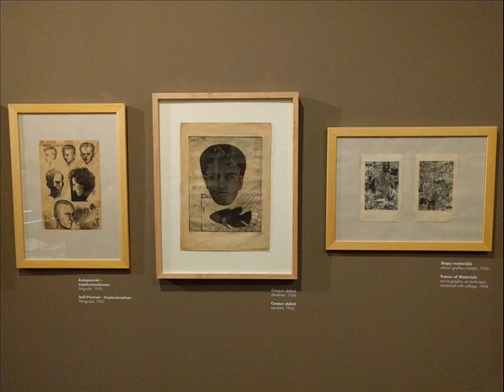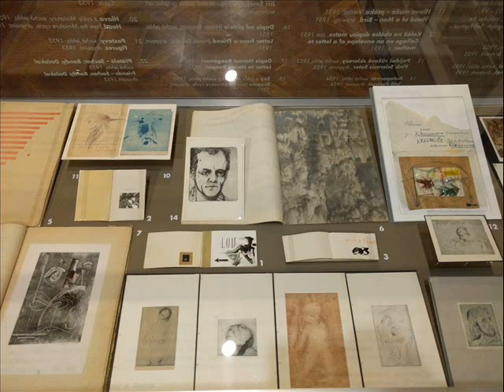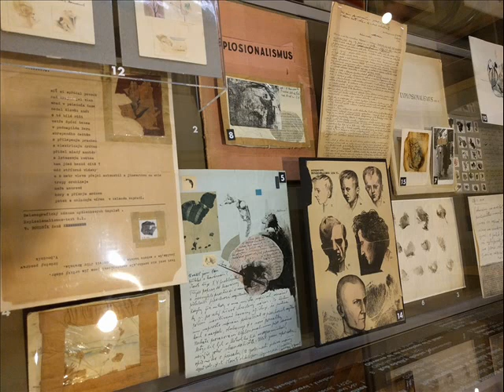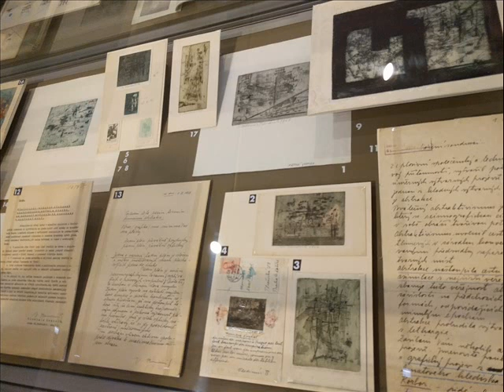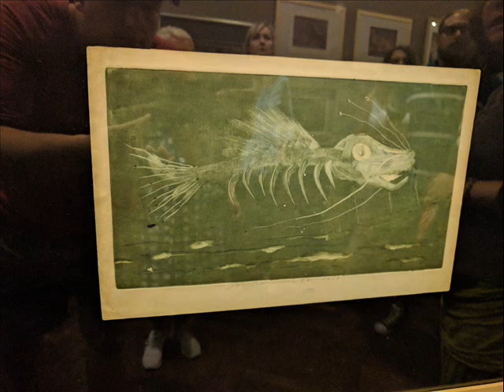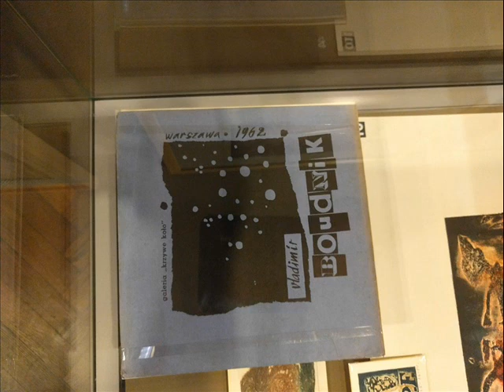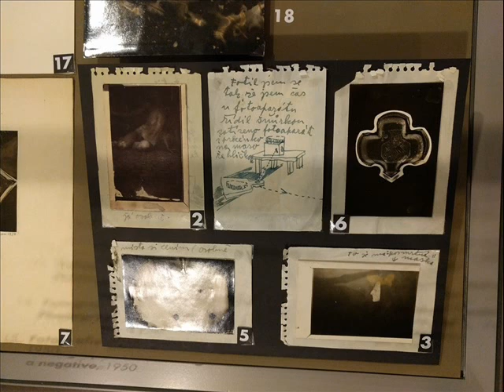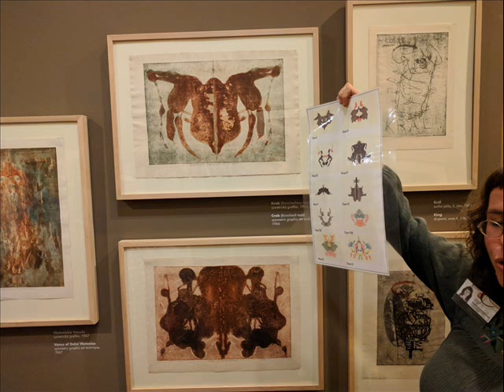Vladimír Boudník - Muzeum hlavního města Prahy